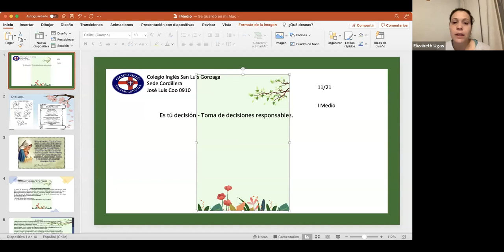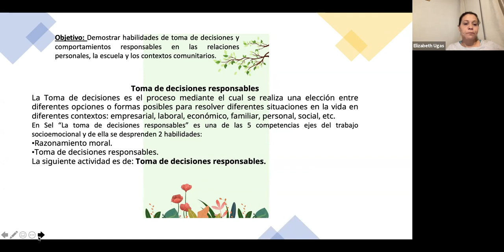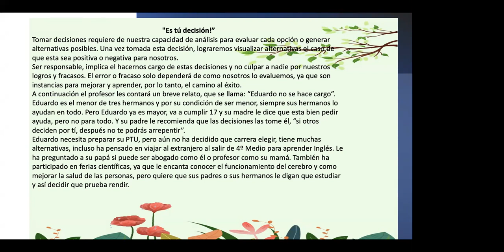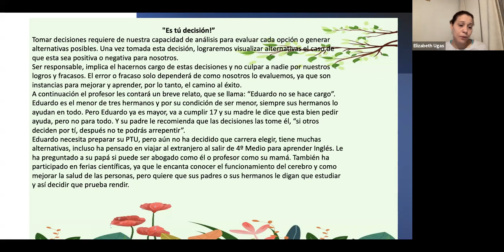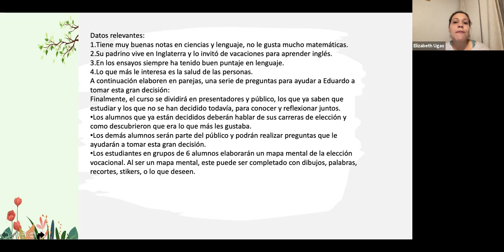Clase de Religión I Medio A 12 11 21